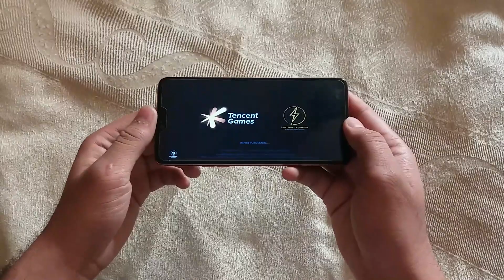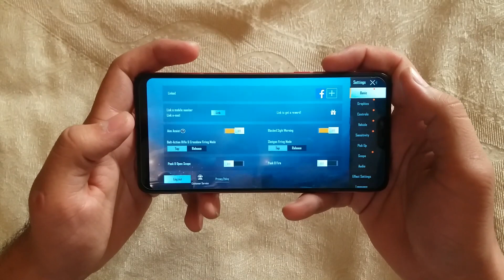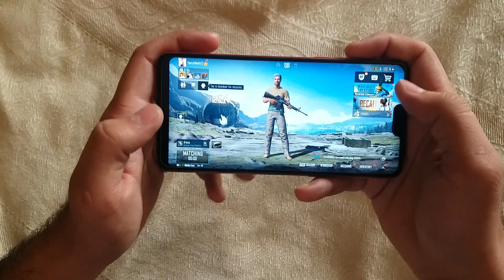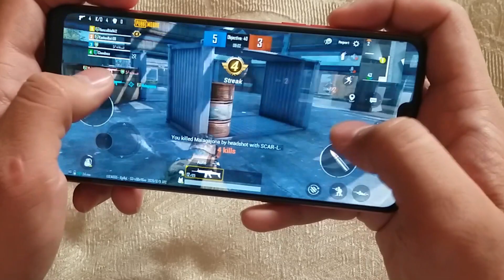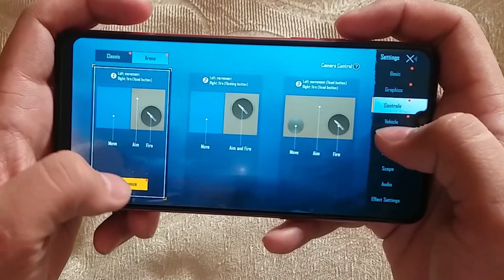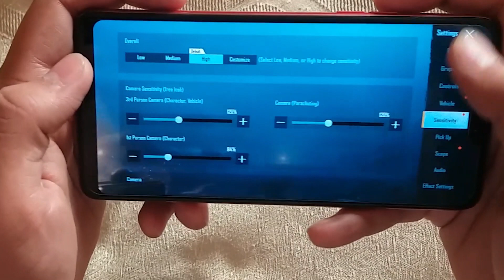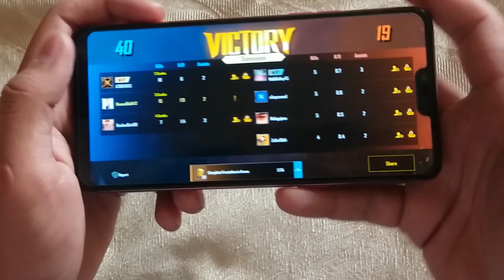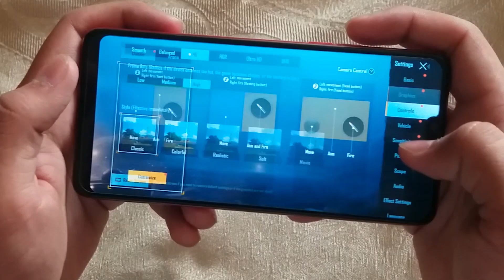Playing Pubg on Oppo F7 High Graphics Max Settings |2020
Hello and Aslam-O-Alikum, Today's Video is on OPPO F7 and Pubg gameplay on High max graphic setting.Oppo f7 have Hd Graphics on pubg and this video is also about Oppo F7 Battery test.Hope you'll love this Video if yes then don't forget to SUBSCRIBE  and like.